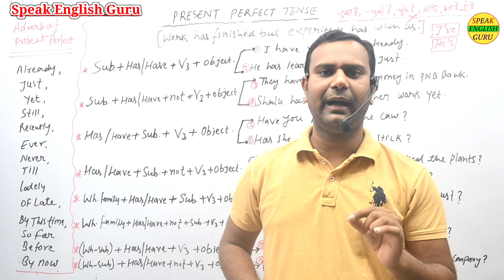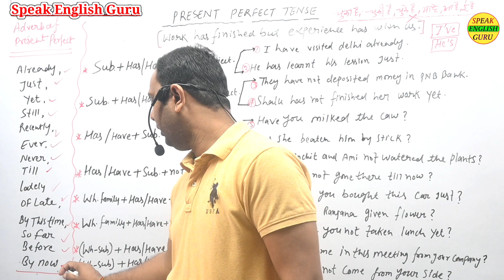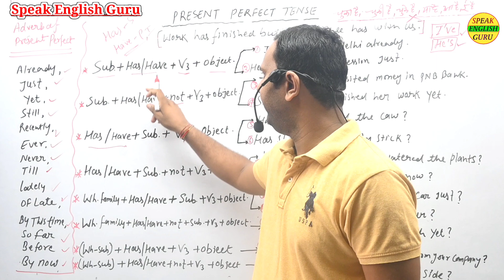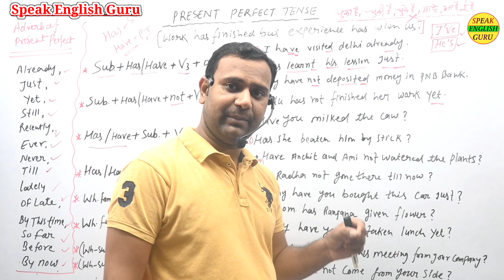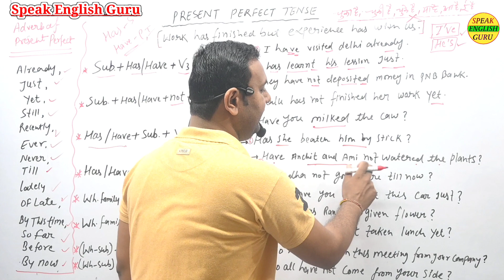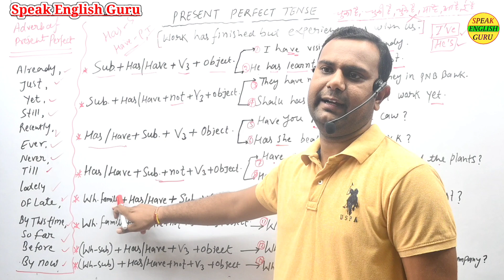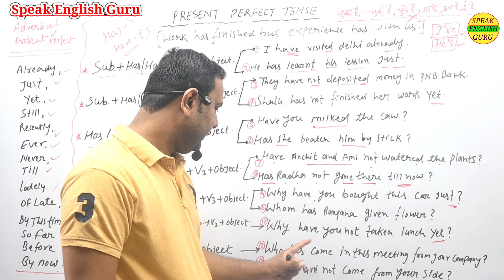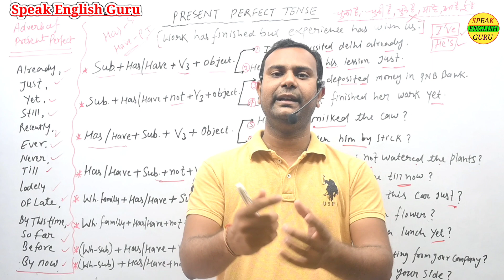Present perfect tense with example, सिर्फ 20 मिनट में | Has/Have +V3 | Tense by raj sir english guru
Welcome to Raj Sir English Guru, where we strive to make learning English grammar easy and enjoyable. In this comprehensive video, we will delve into the intricacies of the present perfect tense, providing you with clear examples and explanations. The present perfect tense is a fundamental aspect of English grammar, enabling you to express actions or states that occurred in the past and still have relevance to the present. By mastering this tense, you will be able to enhance your fluency and accuracy in spoken and written English. Throughout this 20-minute session, Raj Sir, our esteemed English Guru, will guide you through various usage scenarios of the present perfect tense. His expert teaching methodology ensures that even complex concepts are presented in a clear and concise manner, making it easier for you to grasp and apply them effortlessly. With numerous examples, you will gain a solid understanding of how to form sentences using the present perfect tense properly. Raj Sir will also highlight the common mistakes made by English learners, enabling you to avoid them and strengthen your command over this tense. By the end of this video, you will have transformed any confusion or uncertainty surrounding the present perfect tense into confidence and proficiency. Utilizing "Has/Have +V3" correctly will become second nature to you, as you discover the nuance and versatility it adds to your English communication. Enhance your English language skills by joining Raj Sir English Guru on this educational journey. Whether you are a beginner or an advanced learner, this video will prove invaluable in your pursuit of excellence in English grammar.

Summery : Namaste! Welcome to Raj Sir English Guru. In today's video, we'll master the Present Perfect Tense, a verb form that can sometimes be tricky. But don't worry, I'm here to guide you through it in just 20 minutes! Raj Sir: The Present Perfect Tense is used to talk about actions that started in the past and are still relevant in the present. It is formed by using "has" or "have" with the past participle of the verb. Raj Sir: Let's see some examples to understand it better. "I have eaten dinner." Here, "have" is used with the past participle "eaten" to show that the action of eating dinner started in the past and is still relevant now.
Raj Sir: "She has traveled to many countries." In this sentence, "has" is used with the past participle "traveled" to indicate that her traveling started in the past and continues to the present.
Raj Sir: "They have studied English for five years." Here, "have" is used with the past participle "studied" to show that their study of English began five years ago and is ongoing.
Raj Sir: Remember, we use "has" with singular subjects like "he," "she," or "it," and "have" with plural subjects like "you," "they," or "we." Raj Sir: That's it! With these examples and the practice that follows, you'll soon become a master of the Present Perfect Tense. I hope you found this lesson helpful. Until next time, keep practicing and improving your English. See you soon!

Speak english guru Tense by raj sir

👉• Daily Uses Sentence playlist:     • Daily Uses Englis...
👉• Alphabet Phonic Sound Video :     • Unveil the Secret...

english grammar
present perfect simple
learn english
have present perfect
present perfect verb tense
how to use the present perfect
hot to use present perfect
when to use present perfect
language
perfect tenses
speak english
learning english
tenses in english
all tenses
tense chart
tenses in hindi
tenses rules
learn tenses
12 english tenses
what is a tense
grammar English